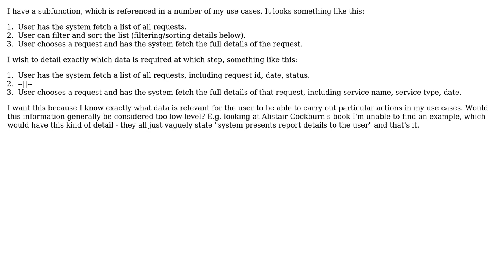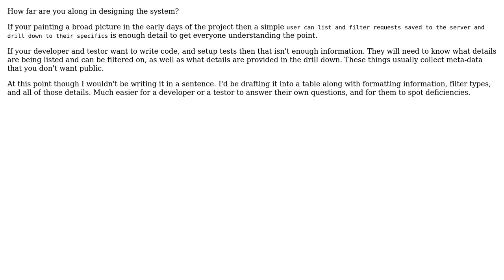Is it too much detail for a use case to specify which exact data the system should present to...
Software Engineering: Is it too much detail for a use case to specify which exact data the system should present to the user?

With thanks & praise to God, and with thanks to the many people who have made this project possible! You are responsible for your own actions.